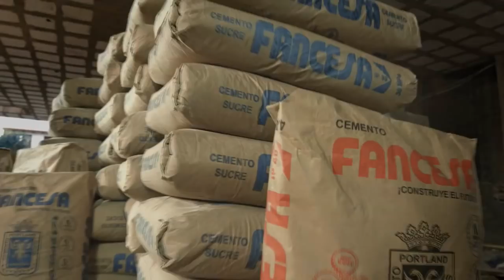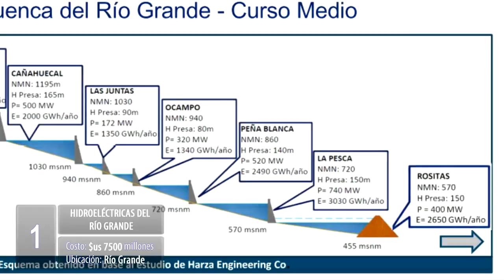Top 10 Proyectos mas grandes de CHUQUISACA - Bolivia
PROYECTOS DEL DEPARTAMENTO DE CHUQUISACA
Pib de Sucre = 2 324 millones $ (sexta economia del país)
10 NUEVA TERMINAL DE BUSES
17 millones $
9 CENTRO INTERNACIONALNDE LAS CULTURAS LA SOMBRERERÍA
120 millones bs = 17.24 millones $
8 NUEVO MERCADO SAN ANTONIO
230 millones bs = 33.05 millones $
7 FÁBRICA DE VIDRIO
Capacidad: 38 000 toneladas año
57 millones $
6 CIUDADELA JUDICIAL
Extensión 52.3 hectárias
70 millones $
5 HOSPITAL LAJASTAMBO
73.85 millones $
4 TELEFÉRICO TURISTICO
200 millones $
3 NUEVA FÁBRICA DE CEMENTO FANCESA
Capacidad 750 000 toneladas año
250 millones $
2 CARRETERA CHUQUISACA - SANTA CRUZ
      Doble vía Sucre - Yamparaez
      23.75 km = 68.62 millones $
      Tramo carretero Yamparaez - Tarabuco (mantenimiento)
      35 km = 0.41 millones $
      Tramo carretero Tarabuco - Zudañez
      41.8 km = 20.36 millones $
      Tramo carretero Zudañez - Padilla
      49 km = 82 millones $
      Tramo carretero Padilla - El Salto
      49 km = 82.33 millones $
      Tramo carretero El Salto - Monteagudo
      57 km = 35 millones $
      Tramo carretero Monteagudo - Muyupampa
       23 km = 38.6 millones
       Túnel Incahuasi
       1.26 km = 18.1 millones $
       Tramo carretero Muyupampa - Cruce Ipati
       46.08 km = 55.52 millones $
Total, de la obra
345.59 km = 358.94 millones $
1 HIDROELECTRICAS DEL RIO GRANDE
Capacidad 3 000 MW
7 500 millones $